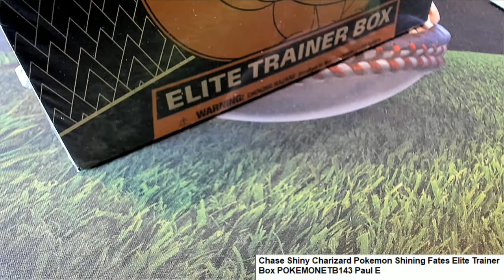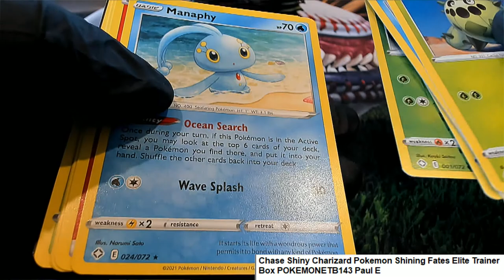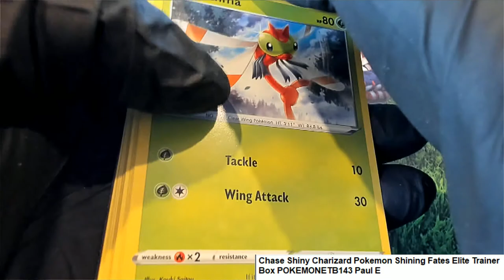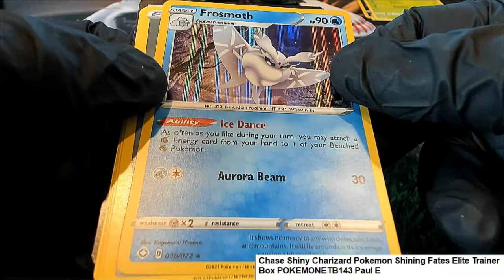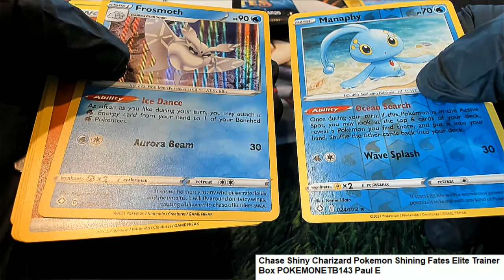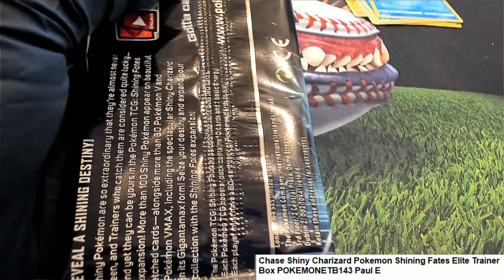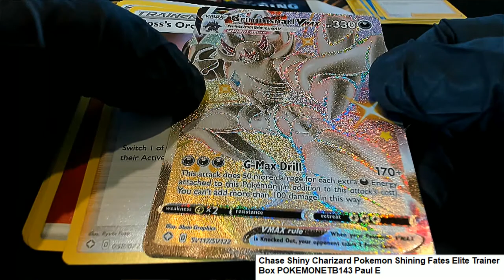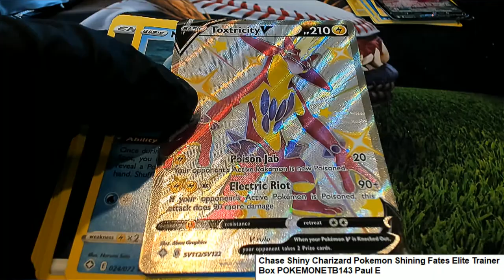Chase Shiny Charizard Pokemon Shining Fates Elite Trainer Box ID POKEMONETB143